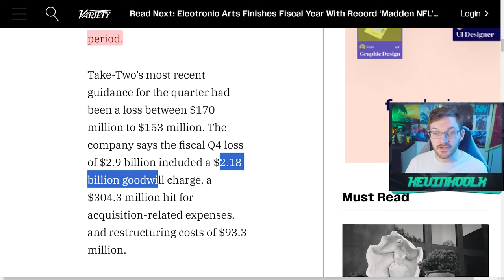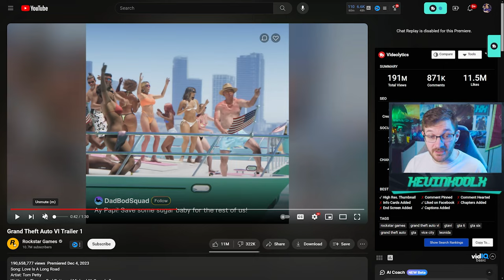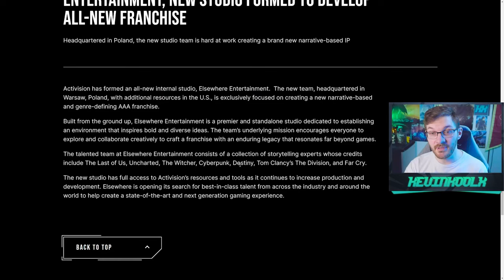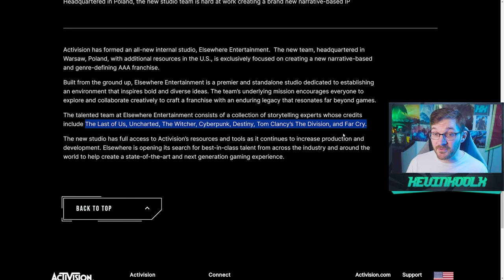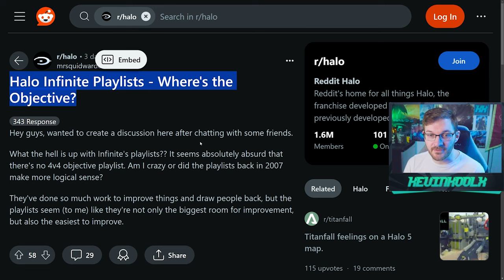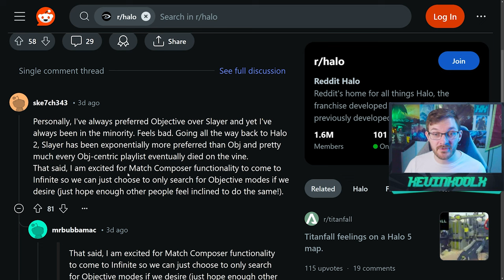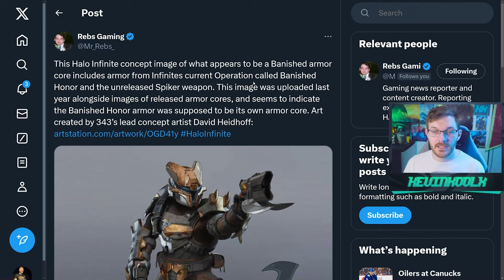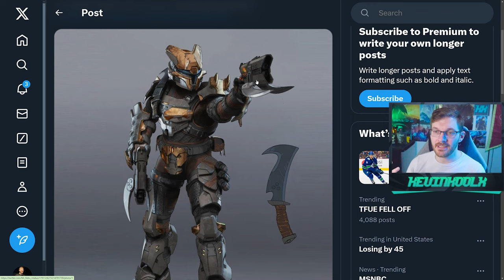Halo Infinite Match Composer Details! GTA VI Release Date Revealed and Activision New Game Studio!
Timestamps
GTA VI Release Date - 0:00
Activision New "Genre Defining" Game - 3:48
Halo Infinite Match Composer Details - 7:11